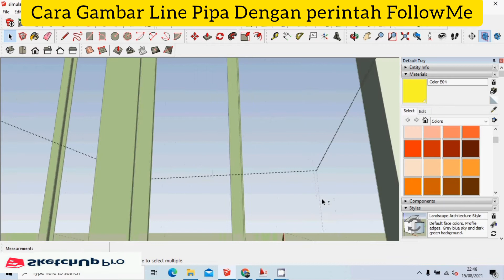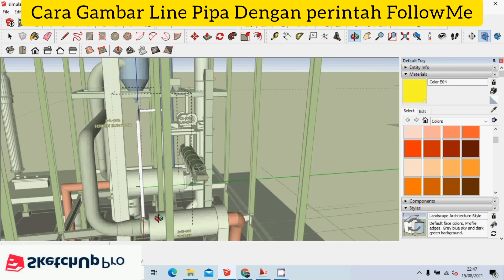Gambar Pipa Dengan Perintah FollowMe